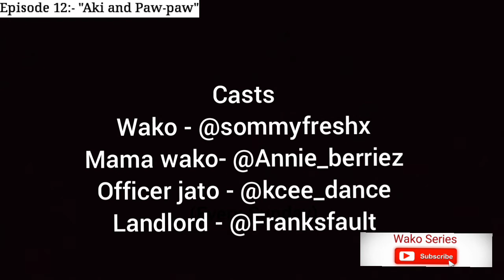AKI AND PAW-PAW (wako series) Episode 12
😂 a must watch! Wako is at it again! This time you need to see his Accomplice!.
Find out if Landlord had sex with mama wako?

The is the funniest series on YouTube Now.
-Give me a thumps up to encourage me.
-yes! You can share the link to your friends to join this our Amazing Sunday skit series.